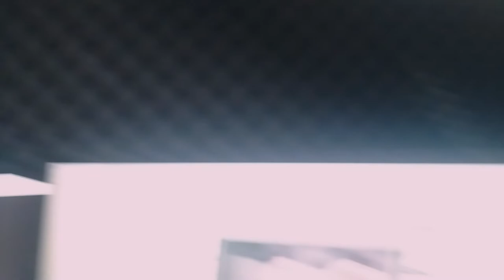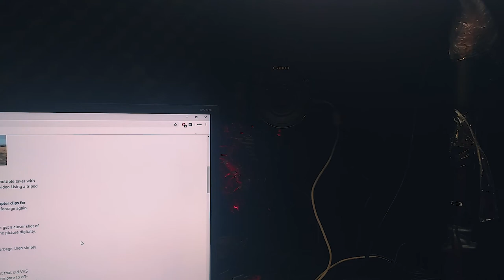Take Better Video By Mobile Phone | Ft-Nepali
1. Don’t shoot vertical video
For some reason, tech-giants made it an option to record vertical or portrait footage with a smartphone. While this may make sense with a device which has a screen in portrait orientation, this does not translate well on any other device. Vertical video syndrome is real. Computer monitors, televisions, even websites, all have landscape-oriented displays. You wouldn’t expect to go to the cinema and see the screen turned on its side. We live in a widescreen world.

Although there are apps that can counter this, do the world and yourself a favour by turning your phone on its side and recording horizontal footage.

2. Use a tripod
I have pretty steady hands while I’m recording video, but if I intended to edit multiple takes with my footage later, these slight movements will ruin the professionalism of my video. Using a tripod to stablise your footage is paramount in creating a professional video.

Most digital cameras can be used with a lot of basic tripods, and there are adapter clips for smartphones that can work with these tripods too. You’ll never have unstable footage again.

3. Don’t use digital zoom
Sometimes it can be tempting to use the zoom feature on your smartphone to get a closer shot of your subject, but since the lens isn’t zooming optically, you’re just enlarging the picture digitally. This results in one thing: pixels.

If you want to zoom in with a smartphone without it looking like pixelated garbage, then simply walk closer to your subject. Simple.

4. Lighting
Using the flash on a smartphone or digital camera to lighten a subject gives it that old VHS camcorder spotlight appearance. Something like Blair Witch Project. It can’t compare to off-camera lighting. There are plenty of lighting kits out there, some you can even build yourself out of supplies from B&Q.

My favourite lighting source to use is free and accessible for almost everyone: the sun. Natural lighting looks great in almost every instance. Face your subject toward a window for great natural light. Never have the window behind the subject though or else you’ll be left with a silhouette.

5. Exposure and focus
Smartphones and digital cameras will automatically detect and adjust exposure and focus accordingly. It’s great for taking quick snaps, but ideally while recording you’ll want to have more manual control and lock these down so they don’t adjust and leave your footage over-exposed and out of focus.

Simply tap on your subject using your smartphone’s default app to manually lock exposure and focus in your footage. This can be adjusted whilst filming. Most modern digital cameras also offer this tap feature. If not, a ‘half-press’ of the capture button will do this.

6. Audio recording
Most of the time, recording audio directly from the camera’s built-in microphone will suffice, but in professional videos, namely interviews, you will want to have a microphone as close to your subject as possible.

You can use an external professional microphone hooked up to computer to record your audio, or a memo recorder, but I prefer to use a second smartphone placed directly above the subject using a voice memo app. I would then sync this captured audio to the video footage in the editing phase later on.

7. Clip-on lenses
You might encounter an instance where you would like to widen your shot, or focus on a subject that is super close. Luckily, clip-on optical lenses for smartphones are super affordable for wide or macro shots.

I’d advise that the best use of these lenses is for B-roll footage rather than for using them in an interview circumstance.

8. Slow motion: Do not over-use it
Most smartphones come with slow motion and timelapse features installed in their default camera applications. These are great at capturing some awesome footage, but there is a right time to use them.

Slow motion videos can be used to capture interesting movements that we skip with our eyes. Action shots are great in slow motion, but someone writing a message with a pencil might not be so interesting.